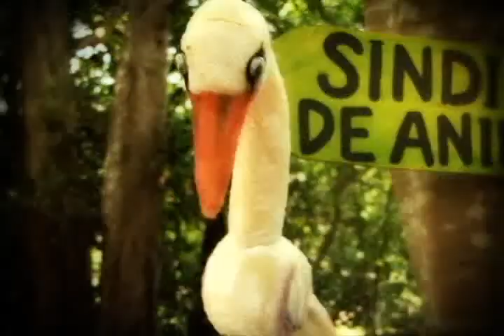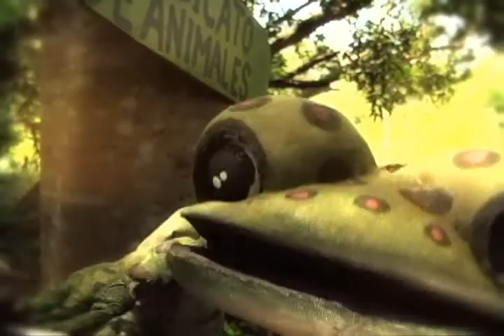Viva la pelota - Cuida la pelota "Las Botellas de Plástico"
Las botellas de plástico representan un foco de contaminación considerable para los mares, ríos y lagos además de provocar enfermedades uy muerte en la fauna que depende del liquido para subsistir, acompaña a Tragarto y sus amigos en está dramática historia.